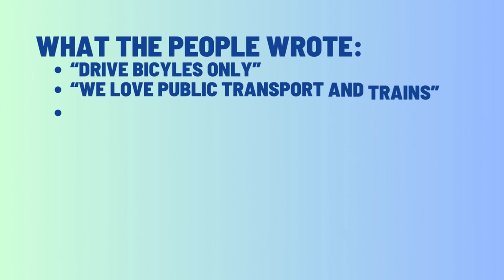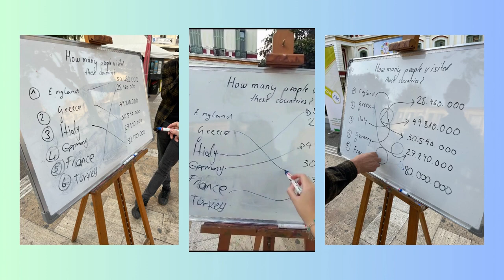World Tourism Day How can Tourism be more sustainable?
This is a video made by ESC Praxis volunteers about the World Tourism day. This video includes the activity we arranged to celebrate this day.